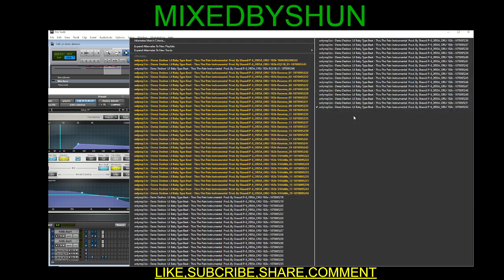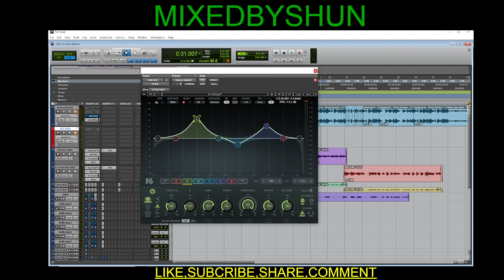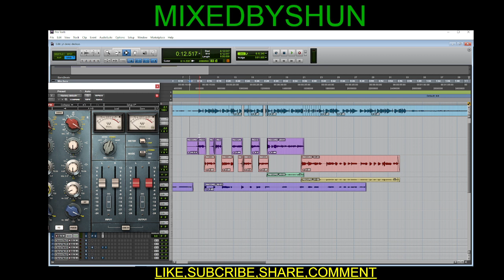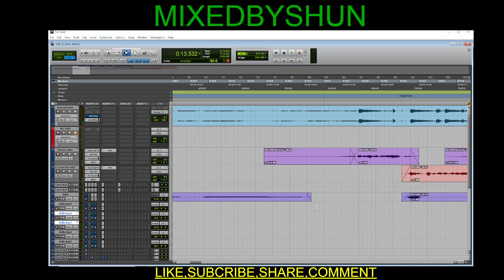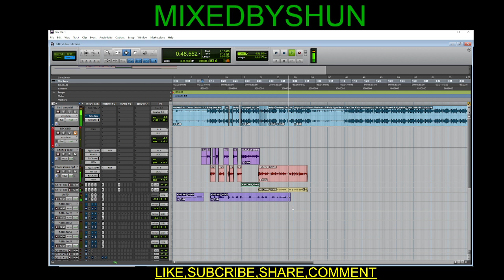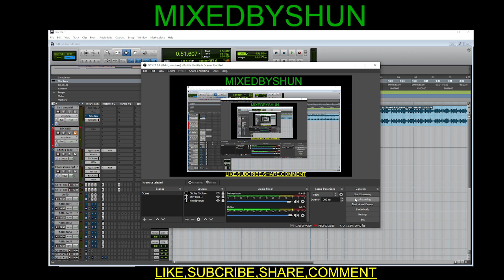50$ RECORDING TEMPLATES ALL DAWS PURCHASE TODAY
CASH ME $
MIXEDBYSHUN901

DEAL OVER AT 12PM
HMU FOR SERVICES ON IG  @Mixed Byshun  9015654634 TO PURCHASE THIS RECORDING TEMPLATE PLEASE BUSINESS ONLY

IF YOU PURCHASE A MIX OR MASTER YOU WILL BE FEATURED ON MY CHANNEL

DROP IN THE COMMENTS WHAT YALL WANT TO SEE NEXT